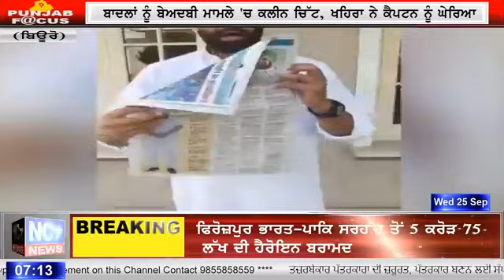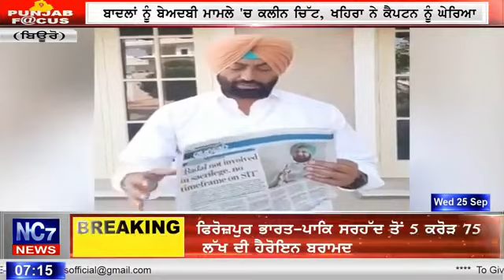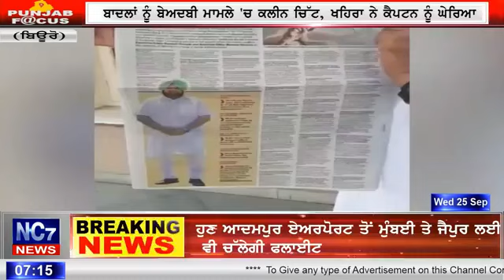Punjabi News | Morning | 25 Sep 2019 | News Bulletin | ਬੇਅਦਬੀ ਮਾਮਲੇ 'ਚ ਕਲੀਨ ਚਿੱਟ | Nc7News